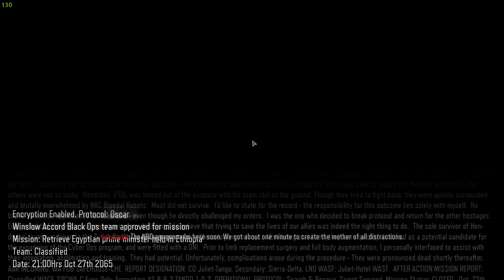Call of Duty Black Ops 3 Walkthrough Gameplay Part 1 - PC - 2022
Turn on the notis! you don't want to miss the video :)